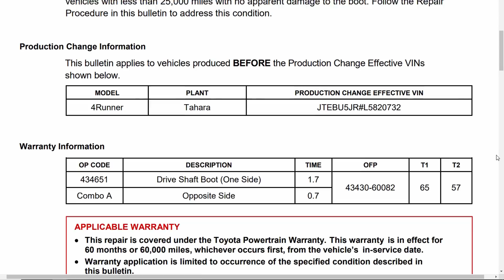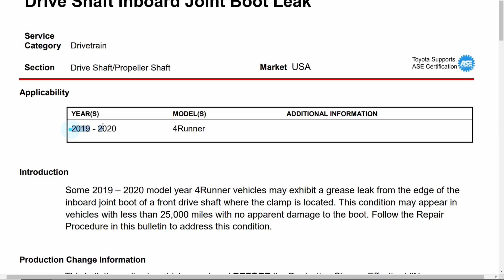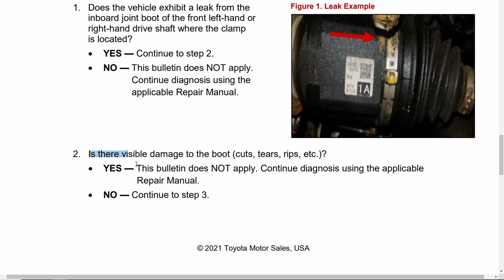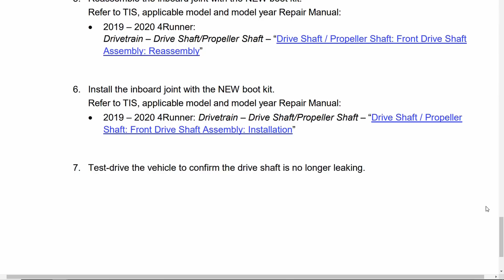What is a TSB? ...And taking a look at Toyota's T-SB-0079-21: 2019-2020 4Runner CV joint boot leaks!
In this first installment of TOYOTA TSB TUESDAYS I bring you Toyota's T-SB-0079-21! Join me as we discuss what this Technical Service Bulletin could mean for you and your 4Runner!